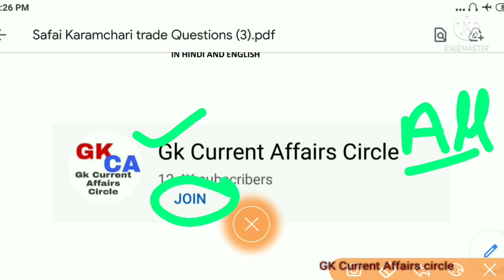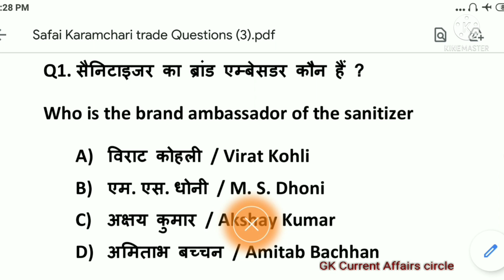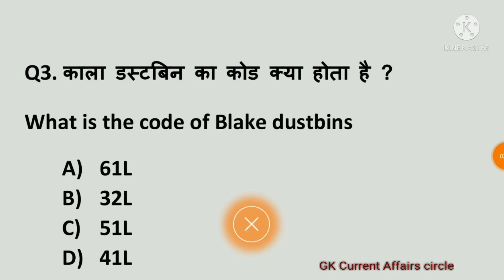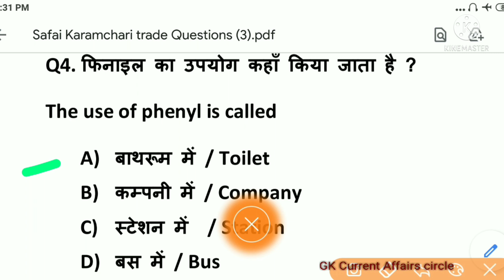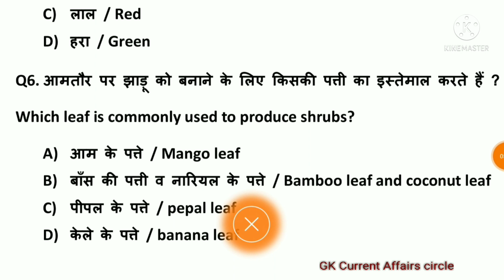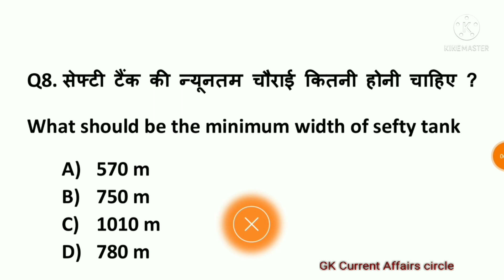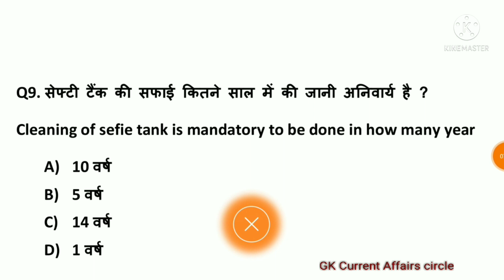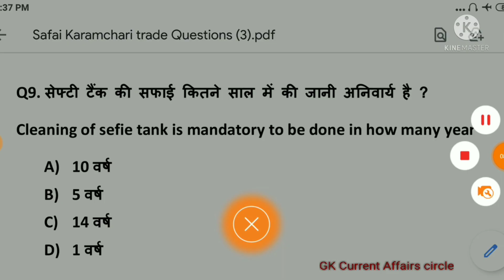crpf safai karamchari trade questions | crpf safai karamchari trade related questions | SK trade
Hi

Cover Topic:-

crpf safai karamchari trade questions
crpf safai karamchari trade questions pdf
crpf safai karamchari trade question book
crpf safai karamchari trade related questions
crpf paramedical staff safai karamchari trade questions,crpf paramedical safai karamchari trade test questions
Safai Karamchari important trade Questions